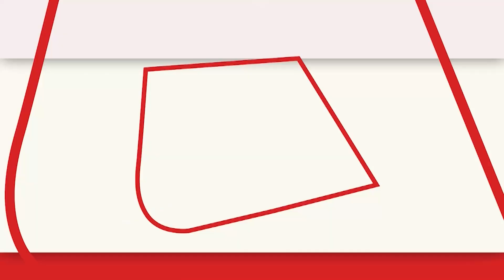Atique Ahmed Shifting: Atique Ahmed के भाई Ashraf ने कहा- 'डर उसको लगे जो माफिया डॉन हो'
अतीक अहमद (Atique Ahmed) के भाई अशरफ़ (ashraf) ने आज तक से बातचीत करते हुए कहा कि मैं माफिया डॉन नहीं हूँ हम आपको माफिया डॉन लग रहे हैं? किसने कहा हम माफिया डॉन हैं…ना ही मेरा भाई अतीक माफिया है. .हमारे भाई पांच बार के विधायक और सांसद है मैं विधायक रह चुका हूँ हमारा राजनीतिक परिवार है जो माफिया डॉन हो उसको डर लगे.